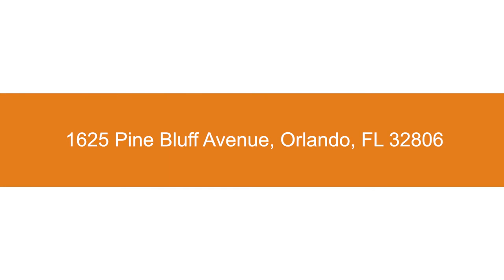Spacious Corner Lot Home - Lancaster Park, Orlando, FL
Located on an oversized corner lot, this mid-century home is within walking to A-rated Blankner (K-8) and Boone High School. Bring your contractor and add your own personal upgrades and touches. Or take advantage of the two platted lots to build new (like its neighbor 1414 Woodland Street). The interior of the home features four bedrooms, original wood floors, a fireplace, and updated windows with large picture window in the front living room. The home is of solid concrete block construction with attached car port and storage rooms. A detached shed provides extra storage or a potential workshop space. Plan to host parties on the back oversized patio or entertain guests with the side yard’s axe-throwing range (axes not included). Stroll the oak-lined, brick streets and enjoy fishing or kayaking at nearby Lake Lancaster. Or take advantage of this home’s ideal location within biking distance to Dr. Phillips Performing Arts Center, downtown Orlando, Thornton Park, ORMC/Arnold Palmer, SODO, Delaney Park, Lake Davis and the Hourglass District. There are so many reasons to love this ideally situated home. Come take a tour and imagine the potential!